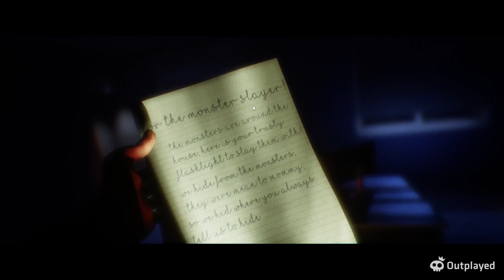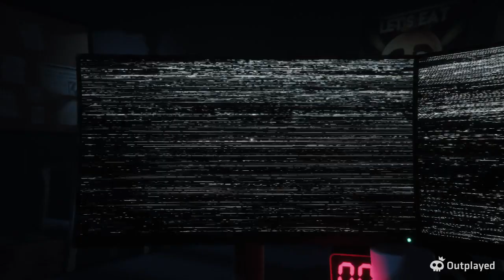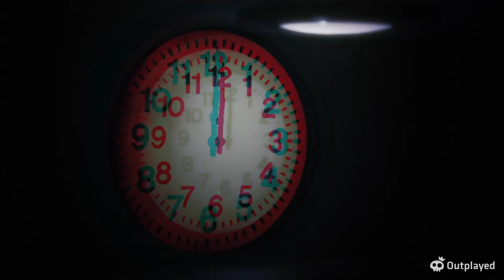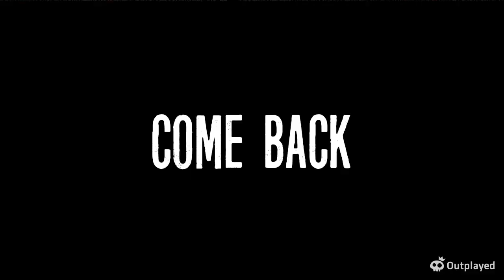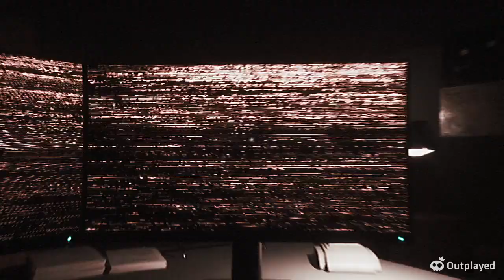The Joy Of Creation: Story Mode (Part 3) Office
WARNING THIS GAME CONTAINS FLASHING LIGHTS AND JUMPSCARE

Completing full story (in parts) and hopefully 100% the game

0:00 WARNING
0:09 YO SO COOL MORE MUSIC
0:56 Intro to office
4:25 michael afton again (bruh why talk so much)
9:23 Bonnie Jumpscare (BRO MY CAMERAS)
9:29 i thought he stopped talking (woah perfect edit)
10:11 Freddy Jumpscare + music (Oh no...)
11:18 Chica Jumpscare (what the hell)
11:37 Foxy Jumpscare
11:47 Gameplay (finally)